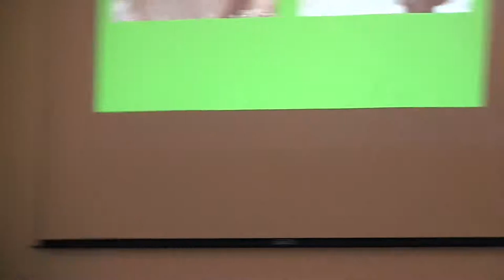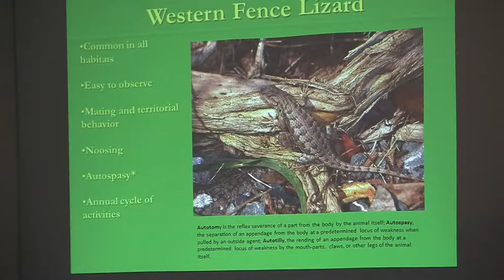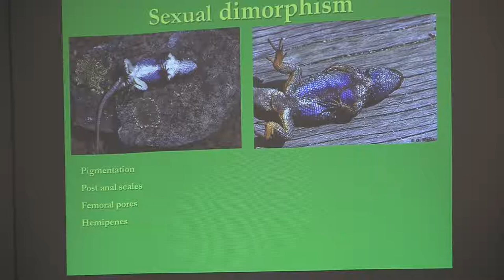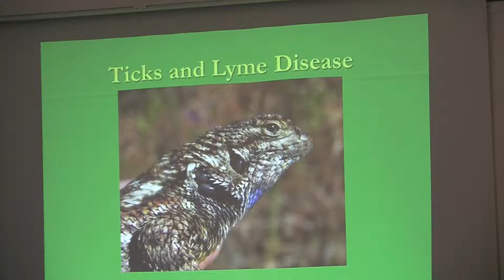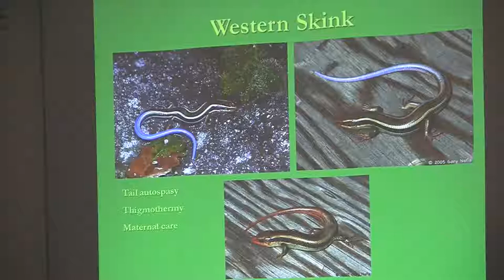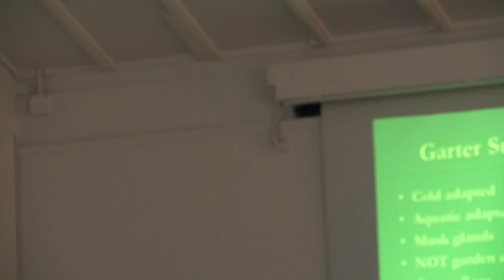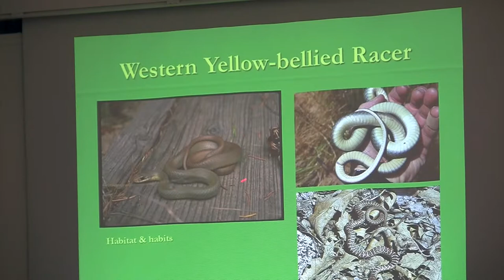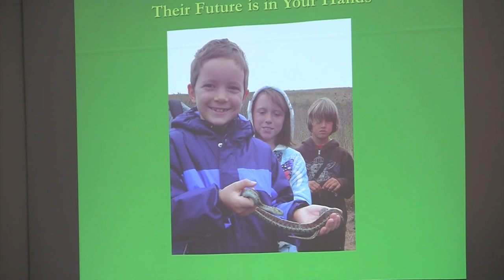Docent Training Class 3 Reptiles Part 1 of 2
Reptiles

Field Guide to California Amphibians and Reptiles
Western Reptiles and Amphibians
Reptiles and Amphibians of the San Francisco Bay Region
A Field Guide to the Snakes of California
The Biology of Rattlesnakes